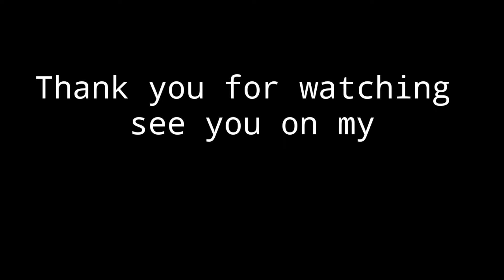FOLDABLE SHOEBOX |REVIEW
Hello mga preny and prenemy !! 😊😊
Medyo late upload and i hope you like this video and sana nakatulong

Love love and God Bless 🥰😊